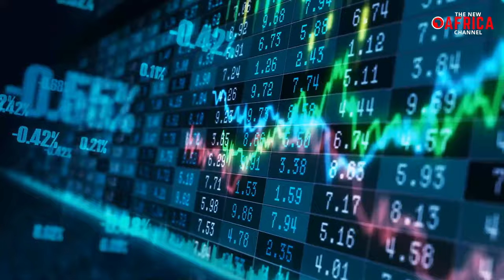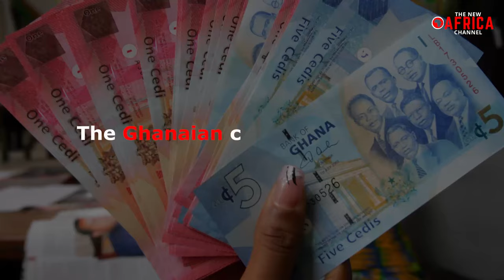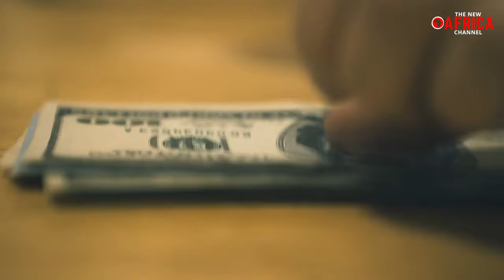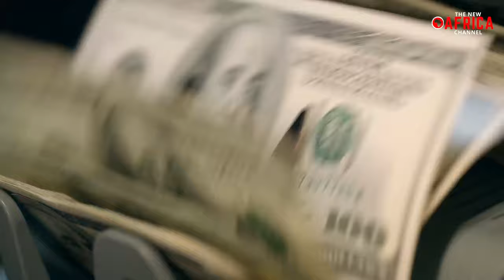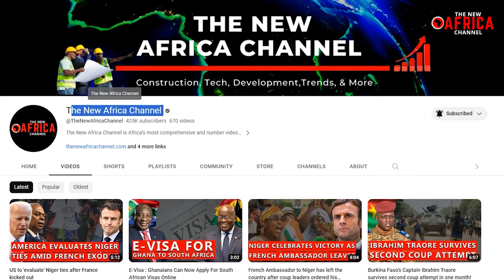Malawi President Lazarus Chakwera Rejects Payment Of IMF & World Bank Debts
Malawi President Lazarus Chakwera Rejects Payment IMF & World Bank Debts - Malawi President Lazarus Chakwera has taken a bold stance in international finance, demanding that the IMF and World Bank cancel their debts to the nation due to their inability to make payments. This move has garnered significant attention and sparked discussions about the implications for both Malawi and the global financial landscape.
President Lazarus Chakwera, issued this compelling call to developed nations and international financial institutions in his address at the 78th United Nations General Assembly in New York. He emphasized that many Least Developed Countries (LDCs), including Malawi, are grappling with the overwhelming burden of perpetual debt repayment, hindering their economic progress in comparison to developed nations. Chakwera warned that the ambitious goal of eradicating poverty by 2030, as outlined in the Sustainable Development Goals, could remain a mere rhetoric if developing countries are not granted debt relief.
African nations are increasingly assertive in their stance that they will not continue repaying their debts. This bold position highlights the growing sentiment that African countries have already repaid their loans to institutions like the World Bank and IMF many times over. Many African leaders argue that the debt has been more than settled, and they are no longer willing to make further payments.
African countries have traditionally been cautious about discussing their debt-related concerns, often fearing exclusion from international financial markets. However, a noticeable shift is occurring as African leaders, like President William Ruto, voice the need to reconsider lending practices and credit rating metrics for the continent.